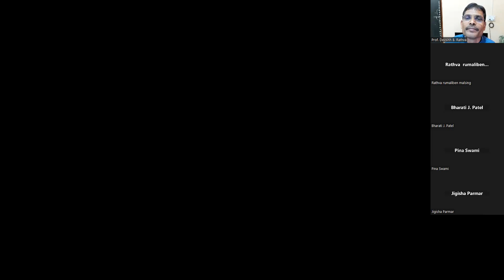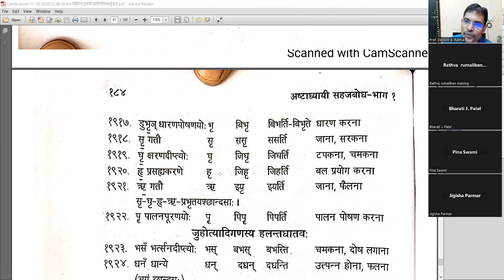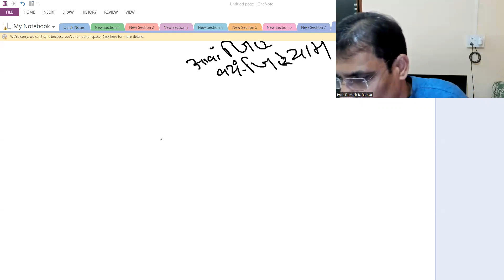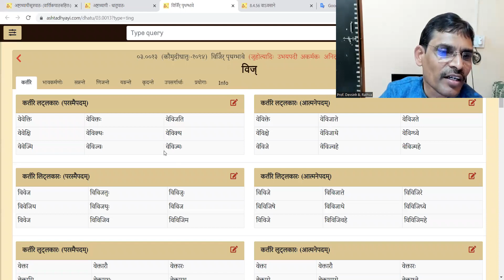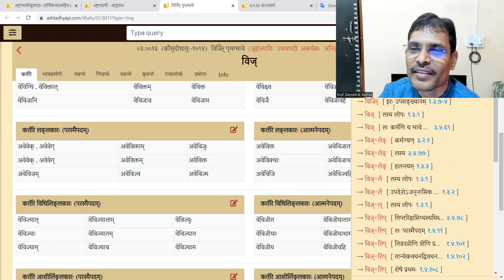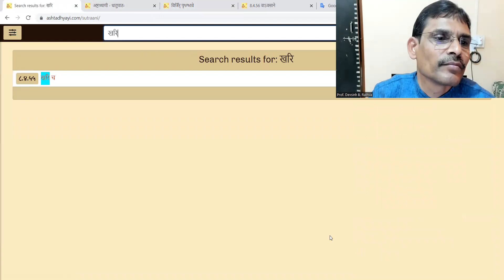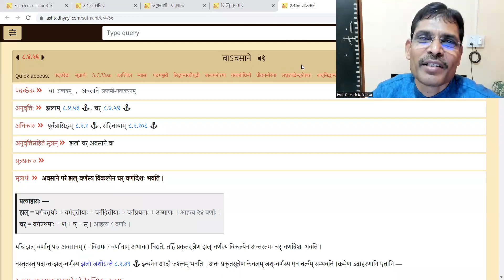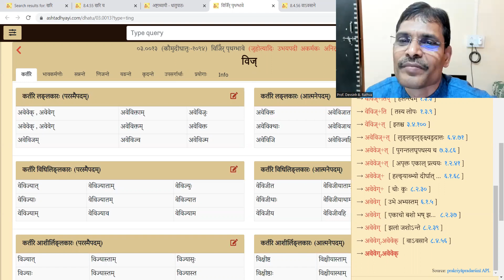પાણિનીય વ્યાકરણ સહજબોધ 194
०३.००१३ (कौमुदीधातुः-१०९४) विजिँर् पृथग्भावे (जुहोत्यादिः  उभयपदी  अकर्मकः  अनिट्  णिजादिः) -कर्तरि लट्लकारः (आत्मनेपदम्)